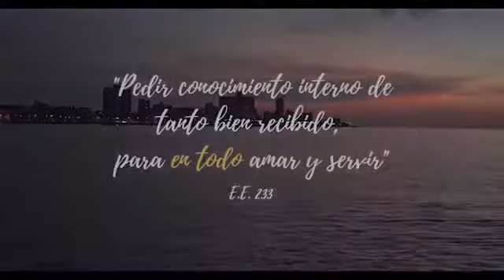En todo Jesuitas Acústico